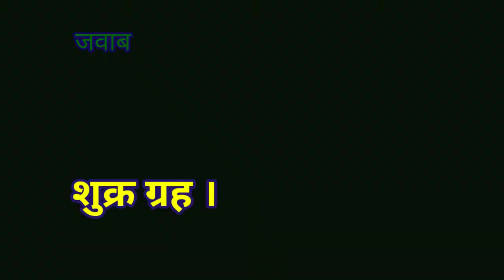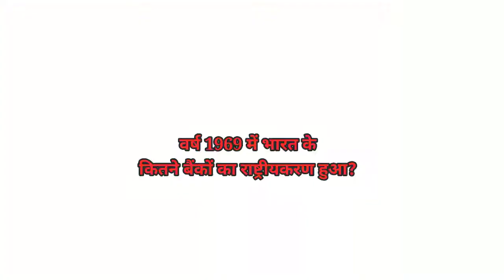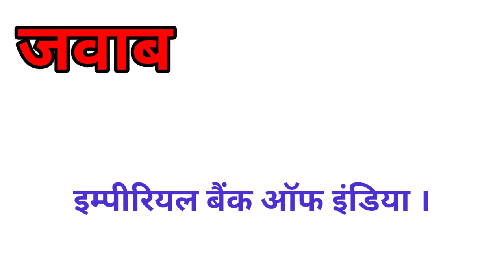स्टेट बैंक ऑफ इंडिया का पुराना नाम क्या है।। state Bank of India ka purana nam..।। सबसे गर्म ग्रह ।।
👉सौरमंडल का सबसे गर्म ग्रह कौन-सा है?
👉आॅल इंडिया मुस्लिम लीग की स्थापना कब हुई थीं?
👉वर्ष 1969 में भारत के कितने बैंकों का राष्ट्रीयकरण हुआ?
👉पीसा की झुकी हुई मीनार कहाँ स्थित है?
👉स्टेट बैंक ऑफ इंडिया का पुराना नाम क्या है?

👉 Which is the warmest planet in the solar system?
👉W india Muslim League was established?
👉 How many banks of India were nationalised in 1969?
👉 Where is the leaning minaret of the pan?
👉 What is the old name of State Bank of India?

Playlist link :-

Your queries 👉
1. GK
2. General Knowledge
3. Important GK Questions and answers for
 4 . Competitive Exams
5. Quiz Test
6. EC AVDESH
7. Important gk
8. Quiz test
9. Competitive quiz
10. competitive general knowledge
11. gk in hindi
12. general knowledge quiz
13. quiz questions
14. general knowledge questions
15. gk quiz
16. general knowledge questions with answers
17. gk question in hindi
18. GK Question Answer
19. India GK
20. hindi gk
21. samanya gyan
22. gk questions
23. india gk in hindi
24. 2021 gk questions and answers
25. lucent gk
26. lucent gK Competitive exam
27. lucent gk in hindi video
28. lucent gk in hindi
29. lucent geography in hindi
30. lucent geography
31. geography gk question
32. geography gk in hindi
33 . lucent 1000 question
34. lucent 1000 prashn
35. lucent gk ka nichod
36. lucent gk important question
37. lucent gk important question in hindi
38. lucent gk important topics
39. lucent ka nichod science
40. lucent for ssc cgl
41. lucent for ssc
42. lucent for railway
43. geography gk
44. lucent mcq
45. lucent mcq in hindi
46. lucent book gk